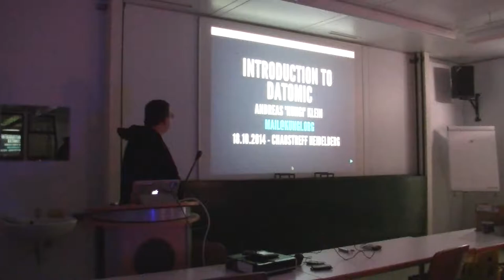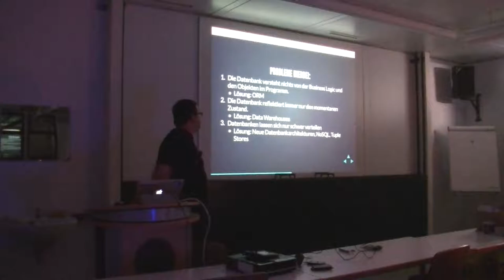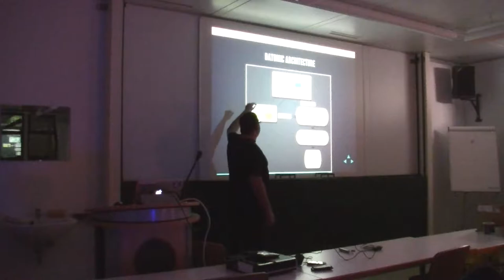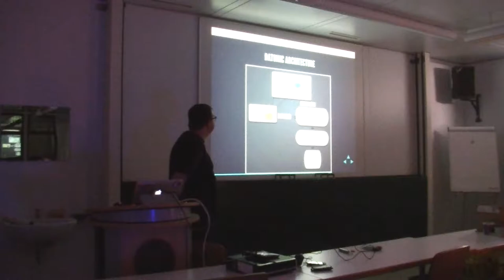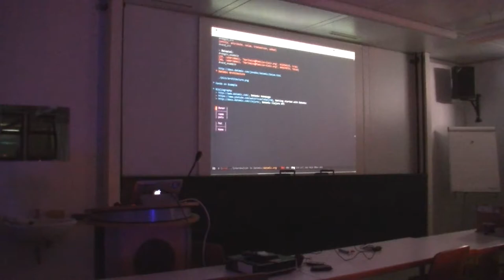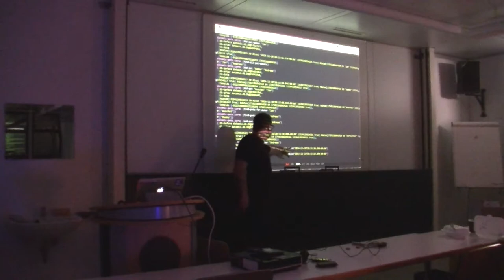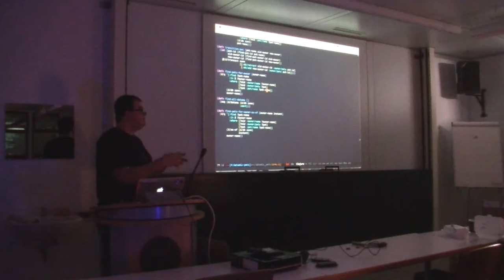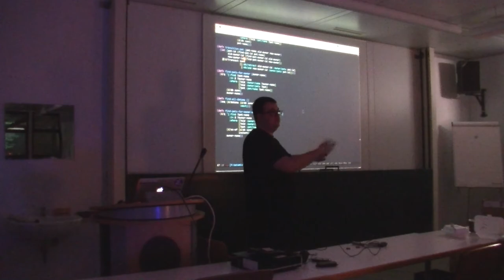[c¼h] Introduction to the Datomic database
Datomic ist eine Datenbank.